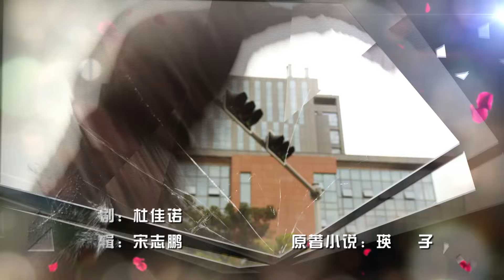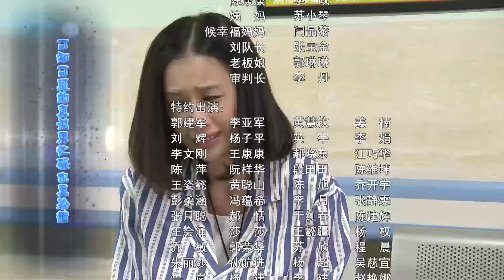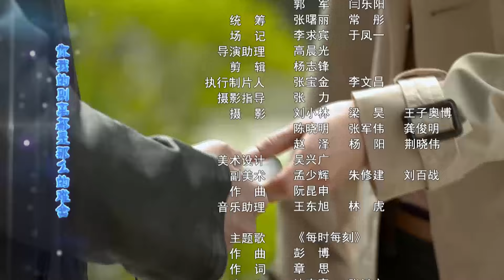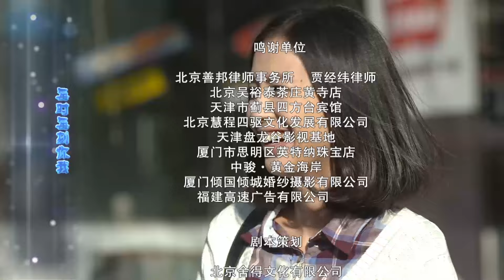【霸总剧】诱惑 The enticement 06丨灰姑娘卷入亿万豪门遗产之争，陷入总裁的圈套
▶天诺集团总裁陈天诺临终前将价值两亿的两幅董其昌的画赠予夏家后人夏薇。此时天诺集团出现财务危机面临倒闭，逼得陈天诺长子陈金宇走投无路，陈金宇想尽办法要把父亲留给夏薇的巨额财产据为己有以挽救企业。陈金宇想到要夏薇嫁给弟弟陈明宇这样陈家最起码就能得到部分财产，单纯的夏薇一步步走入陈金宇的圈套。在夏薇与陈明宇接触过程中终于相爱，同时夏薇也发现陈金宇的阴谋。陈明宇无法面对夏薇，夏薇用爱唤醒明宇。最终这对有情人历经坎坷终于牵手，一起走向新生活。
▶主演：立威廉、黄圣依